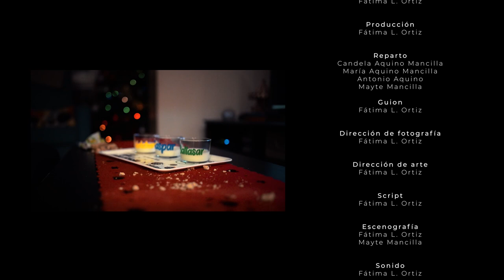AZUCACA - Cortometraje Kaiku Caffè Latte "Navidad sin azúcar"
Realizado por Fátima L. Ortiz.